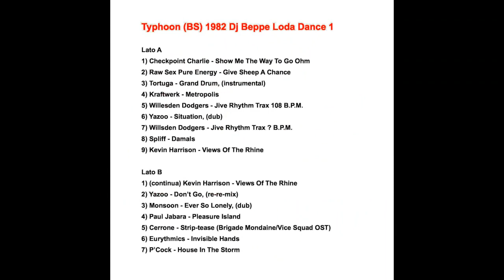Typhoon (BS) 1982 Dj Beppe Loda Dance 1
Lato A
1) Checkpoint Charlie - Show Me The Way To Go Ohm
2) Raw Sex Pure Energy - Give Sheep A Chance
3) Tortuga - Grand Drum, (instrumental)
4) Kraftwerk - Metropolis
5) Willesden Dodgers - Jive Rhythm Trax 108 B.P.M.
6) Yazoo - Situation, (dub)
7) Willsden Dodgers - Jive Rhythm Trax ? B.P.M.
8) Spliff - Damals
9) Kevin Harrison - Views Of The Rhine

Lato B
1) (continua) Kevin Harrison - Views Of The Rhine
2) Yazoo - Don’t Go, (re-re-mix)
3) Monsoon - Ever So Lonely, (dub)
4) Paul Jabara - Pleasure Island
5) Cerrone - Strip-tease (Brigade Mondaine/Vice Squad OST)
6) Eurythmics - Invisible Hands
7) P’Cock - House In The Storm